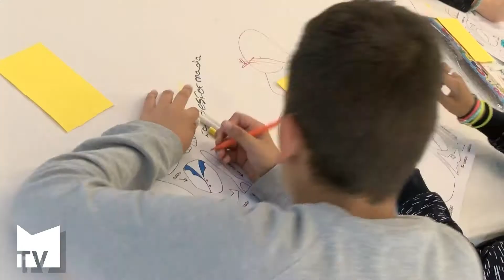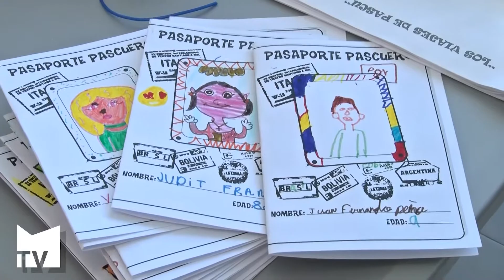Campamento de Pascua en La Fábrica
Más de 60 niños de Mislata disfrutan durante estas vacaciones de Pascua del campamento de La Fábrica. La propuesta incluye "Los viajes de Pascu", unos talleres donde aprenden cómo se celebra la Semana Santa en varios países, y juegos en el patio del colegio Jaume I